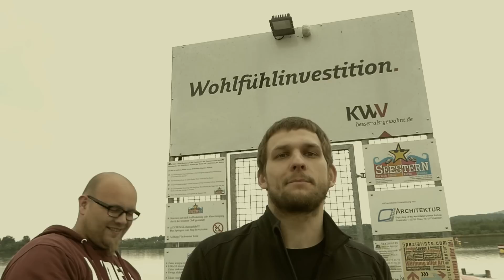Porta One vs. Falk (feat. Van Fezzy) | VBT Elite 16tel RR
Porta auf Facebook: Facebook/Portaonederjunk

Porta auf YouTube: Youtube/TheMichaelpresley